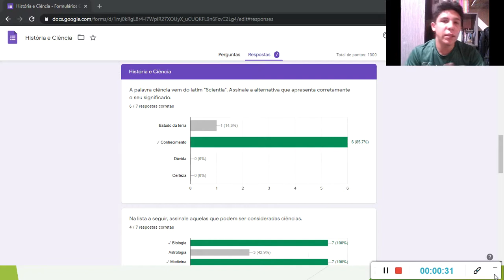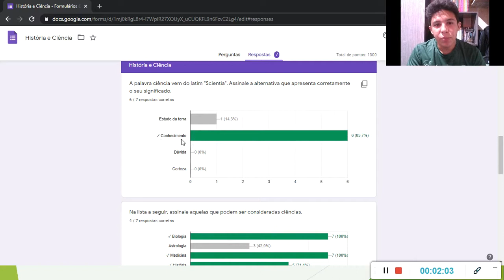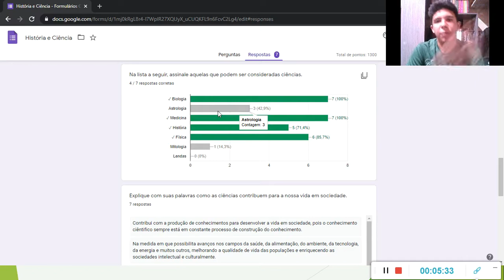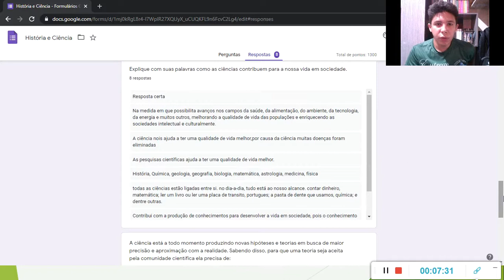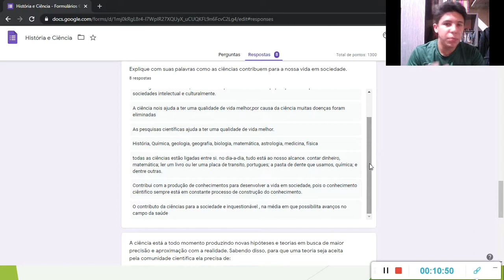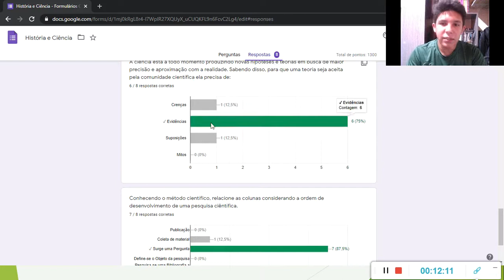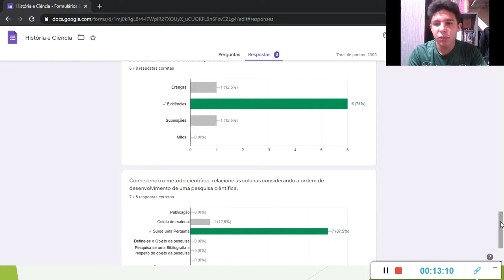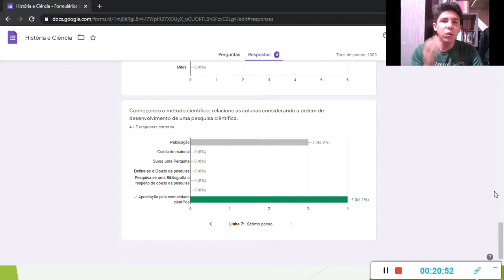6 ANO HISTÓRIA AULA 4 INTRODUÇÃO AOS ESTUDOS HISTÓRICOS